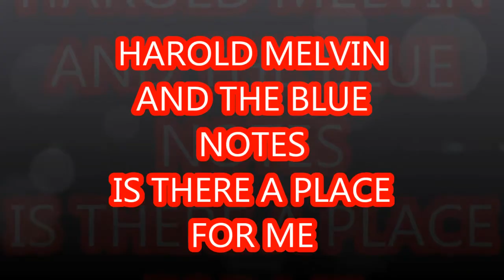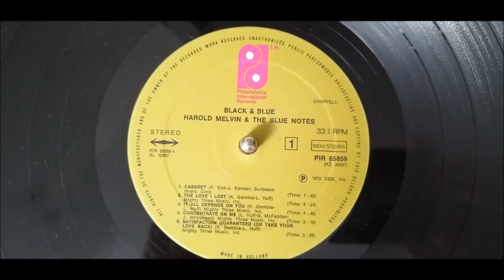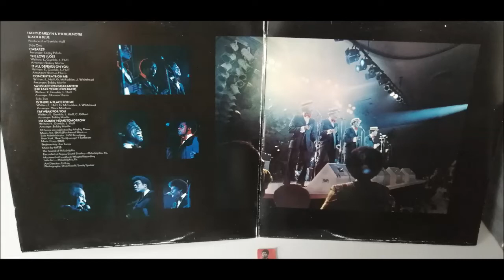HAROLD MELVIN AND THE BLUE NOTES.IS THERE A PLACE FOR ME